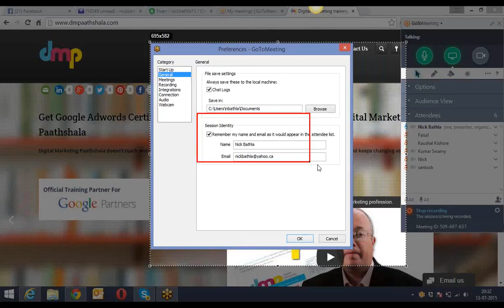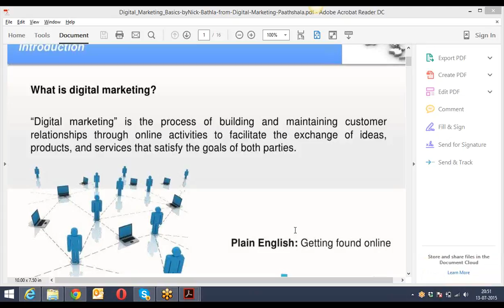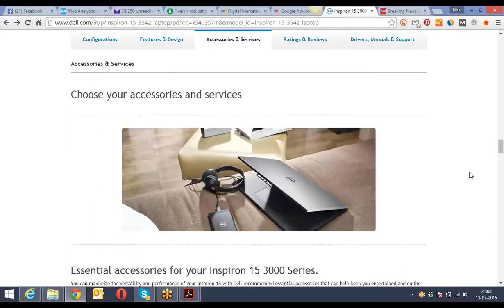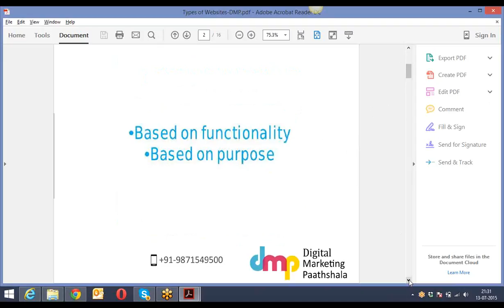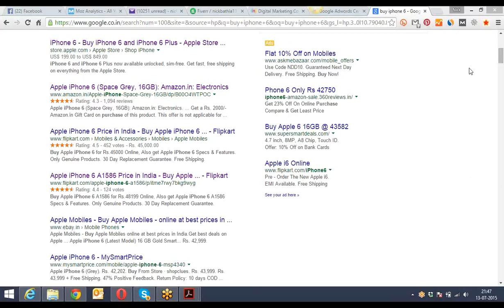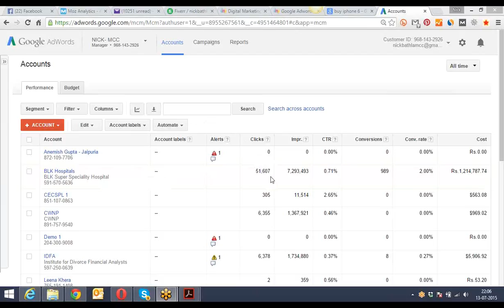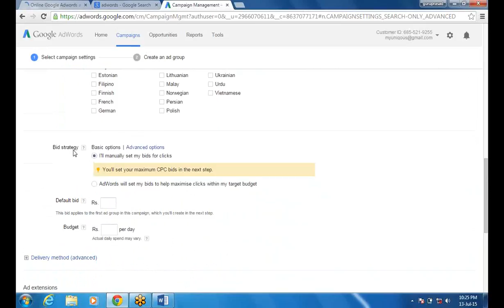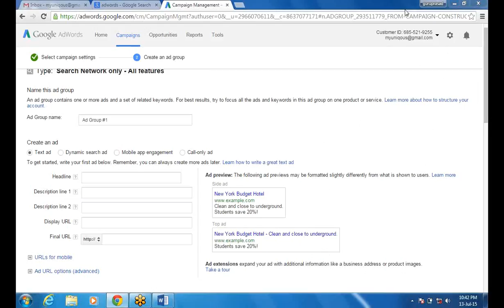July 13th 2015 - First Class - Basics of Digital Marketing , Types of Websites by DMP